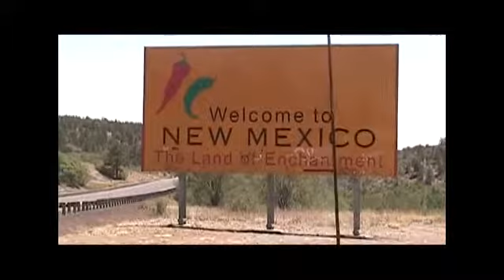Texas Road Trip 2011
The England Family takes a road trip down to South Padre Island in Texas, when... the car engine goes out...